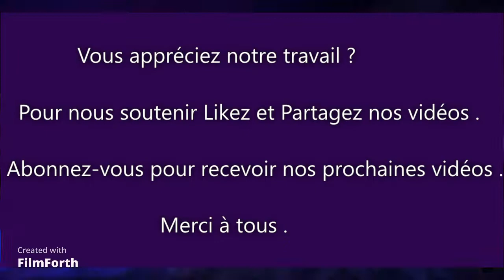REVEILLON JAZZ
Voilà une vidéo qui vous fera passer un réveillon à l'américaine .
Les principales musiques et chansons de noél à la sauce JAZZ !

Ecoutez et appreciez ces fabuleux morceaux et vous les repasserez en boucle à coup sure

JOYEUX NOËL !